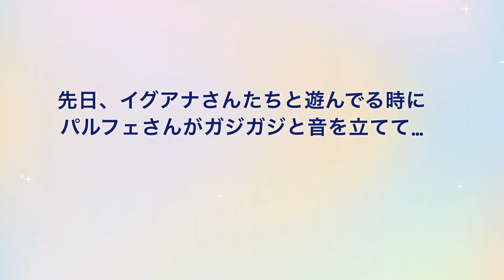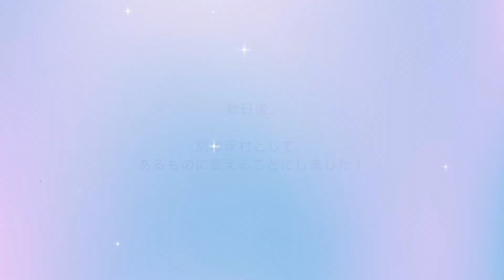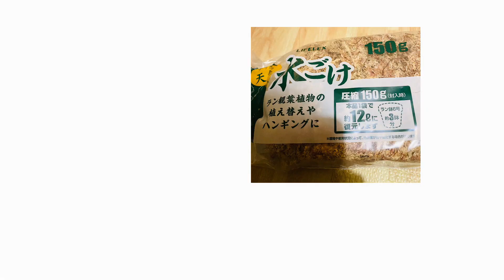【サバンナモニターsavannah monitor】ケージ内の床材をチェンジしました！入浴シーンあり。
ある理由でサバンナモニターのパルフェさんの床材をチェンジしました。日常のサバンナモニターのパルフェさんののんびりとした姿をご覧いただければ嬉しいです。